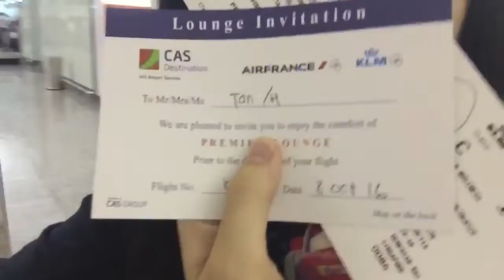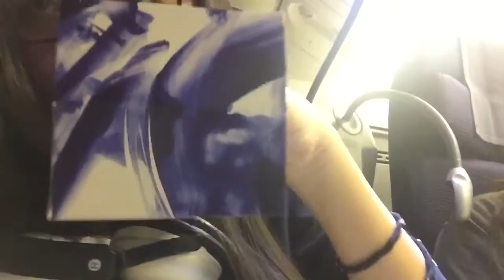First time on KLM Business Class from Bali to Singapore (Bali Vlog 7/7)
Last day in Bali! Pool part of course!

Music Credits
Cool for the summer (Jump smokers remix) by Demi Lovato